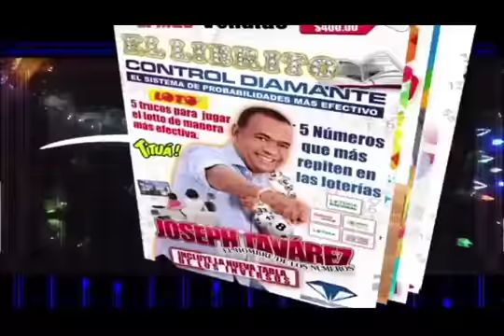No se pierdan hoy en Pégate y Gana Con El Pachá - promoción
Hoy llegan @crazydesignrd @chimbalaofficialademas un reconocimiento especial a @luisseguraelpapa y como una “ESTRELLA POR SIEMPRE” llega Ramon Leonardo, eso  y muchas cosas mas, De 12 a 4 de la tarde por @colorvisionc9 y todo Estados Unidos por TV Dominicana.  @pegateyganaconelpacha  @frederickmartinezelpacha  @lasdivasdelpacha @raphaelprimero@caminolatino pegateyganaconelpacha ElSabadoEsMio almayvozdelpueblo